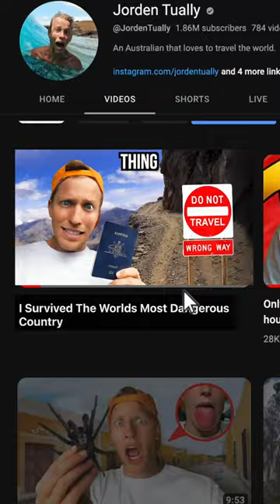Flying to the most DANGEROUS COUNTRY on EARTH!